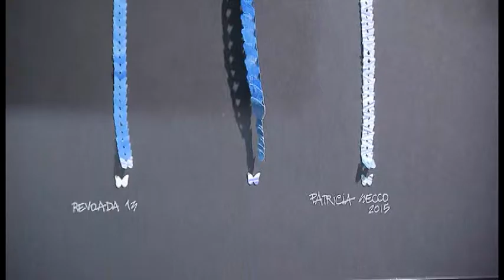Vem Comigo - Exposição Brasil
Exposição, no Espaço Cultural STJ, retrata as várias faces do país.